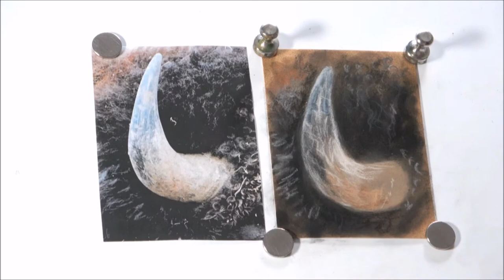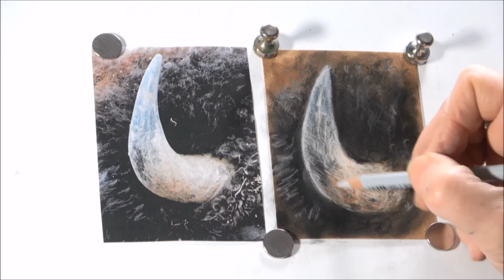How you can draw a horn in PASTEL-Speeddrawing- Wie malt man ein Horn in PASTELL?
Here you see a speeddrawing tutorial video how I draw a horn in pastel. The second part is already available

And I have an extra facebook group only for my patrons. And give me a like for my video, if you like it. Or share it with you friends.

Wie malt man ein realistisches Tierportrait in Pastell, Drybrush oder Kohle?